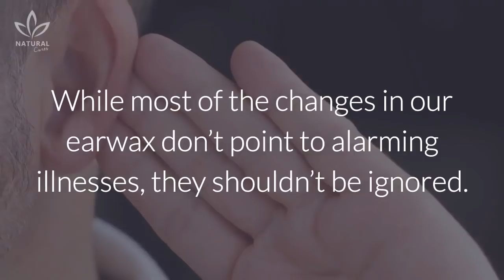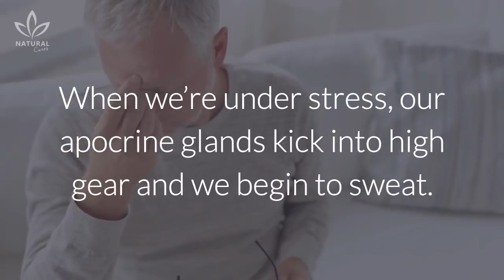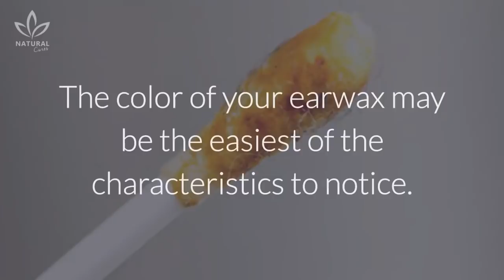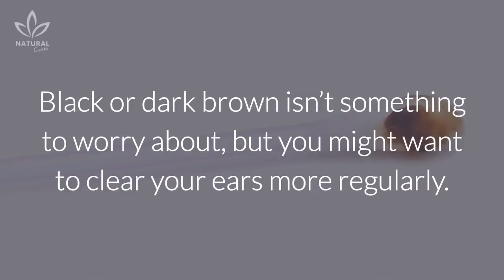Here's What Your Earwax Says About Your Health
Too often things that seem completely benign and without too much importance, can actually have a profound effect on our health. Even more importantly, small alteration in minor areas of our health that we normally overlook can signal more significant problems if left unchecked. Earwax is a good example of something that we overlook but that could signal a sickness that is beginning to manifest itself in an unusual way. While most of the changes in our earwax don’t point to alarming illnesses, they shouldn’t be ignored. That’s why we’ve broken down the topic of earwax into some major divisions to show you what you might need to look for. Each of these divisions shed light on our health, so pay close attention.

The Amount of Earwax
You’ve probably never thought that either too much or too little earwax could tell you anything meaningful about your health. However, both have plenty to teach us. First an abundance of earwax normally indicates elevated levels of stress. When we’re under stress, our apocrine glands kick into high gear and we begin to sweat. When you’re nervous, you sweat more. This kind of perspiration produces more earwax than normal. If you notice that you’re producing more earwax than normal, adjust your schedule to reduce as much stress as possible.

The opposite of having too much earwax would be not having any at all. Although it’s rare, this condition does exist. It’s called “keratitis obturans.” It isn’t that the body doesn’t produce earwax, but it’s that it doesn’t secrete like it should. Instead it builds up and stops up the ear canal. It can cause pain and a sensation of fullness in the ear. If you notice that you aren’t naturally producing earwax and begin to have these symptoms, consult a health care professional.

The Texture of Earwax
Several things could take place in relation to the texture of your earwax. It could remain sticky, become thinner, thicker, or drier. All of these textures point to different symptoms.
Healthy earwax is wet and sticky. This maintains the proper balance in the warm environment of our ears, making sure that they don’t get itchy or too soiled.

When the texture turns watery, it could mean that you’re sweating a lot, but it could also point to an infection. Additionally, if your earwax ever gets to a point where it’s so watery that it starts to come out on its own, it could be a sign of a more serious condition called “cholesteatoma.” This small bulge in the ear can fill up the ear canal and make the earwax leak out. Contact your doctor if you begin to experience any leaking in your ear.

Color
The color of your earwax may be the easiest of the characteristics to notice. Keep these colors in mind as a general rule for earwax. Yellow (normal or pale) and gray are normal colors. There’s no cause for alarm for either of these colors. Black or dark brown isn’t something to worry about, but you might want to clear your ears more regularly. These two colors just tell us that the earwax is old. It’s likely been there for a while. Green or a darker yellow could point to infection. Finally, like most things in life, white earwax lets us know we’re getting older. It may follow the color of our hair.